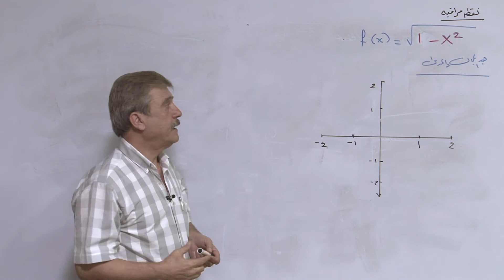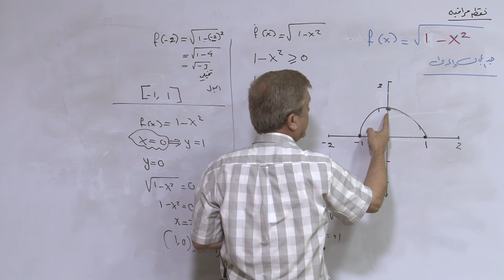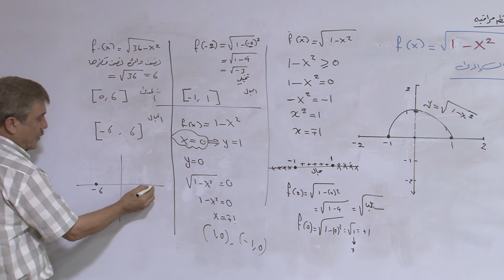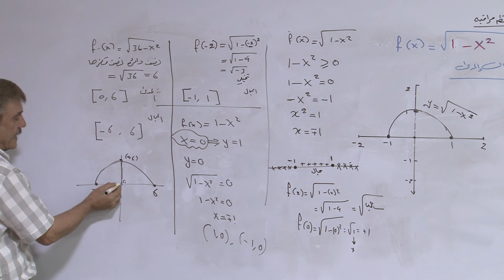المجال و مدى الدالة الجذریة - مثال ٢